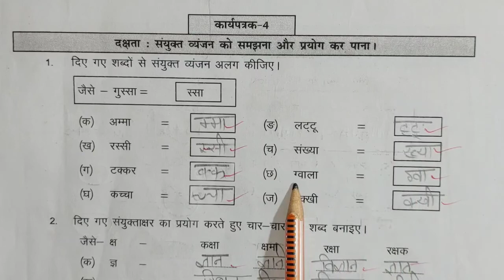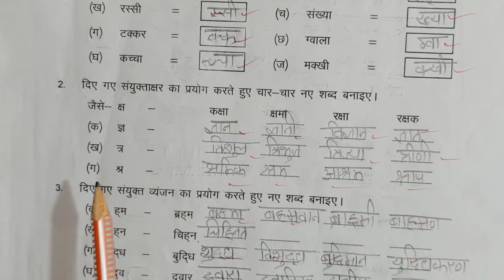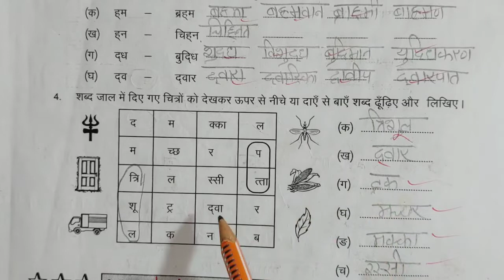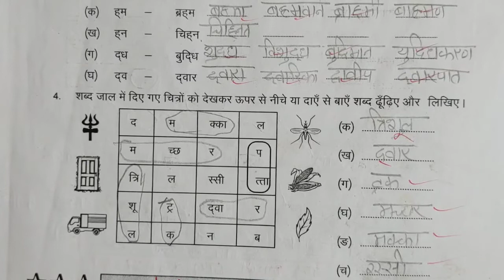karypatrak 4 page no. 8 prakhar karya pustika Hindi class 8 | कार्यपत्रक 4 पेज न. 8 हिंदी कक्षा 8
प्रखर कार्यपुस्तिका हिंदी कक्षा 8,
प्रखर कार्यपुस्तिका हिंदी कक्षा 8 कार्यपत्रक 4,
प्रखर कार्यपुस्तिका हिंदी कक्षा 8 कार्यपत्रक 32,
प्रखर कार्यपुस्तिका हिंदी कक्षा 8 कार्यपत्रक 13,
प्रखर कार्यपुस्तिका हिंदी कक्षा 8 आकलन पत्रक 3,
प्रखर कार्यपुस्तिका हिंदी कक्षा 8 आकलन पत्रक 5,
प्रखर कार्यपुस्तिका हिंदी कक्षा 8 समग्र मूल्यांकन भाग 1,
prakhar karya pustika hindi kaksha 8 karya patrak 32,
prakhar karya pustika hindi kaksha 8 karya patrak 31,
prakhar karya pustika hindi kaksha 8 karya patrak 29,
prakhar karya pustika hindi kaksha 8 karya patrak 30,
prakhar karya pustika hindi kaksha 8 aklan patrak 5,
prakhar karya pustika hindi kaksha 8 karya patrak 40,
prakhar karya pustika hindi kaksha 8 karya patrak 13,
prakhar karya pustika hindi kaksha 8 aklan patrak 11,
prakhar karya pustika hindi kaksha 8 aklan patrak 6,
prakhar karya pustika hindi kaksha 8 aklan patrak 12,
prakhar karya pustika hindi kaksha 8 aklan patrak 4,
prakhar karya pustika hindi kaksha 8 aklan patrak 3,
prakhar karya pustika hindi kaksha 8 aklan patrak 8,
prakhar karya pustika hindi kaksha 8 aklan patrak 7,
prakhar karya pustika hindi kaksha 8 bhag 2,
prakhar karya pustika hindi kaksha 8 bhag 1,
prakhar karya pustika hindi kaksha 8 karya patrak 39,
prakhar karya pustika hindi kaksha 8 samagra mulyankan bhag 1,
prakhar karya pustika hindi kaksha 8 samagra mulyankan bhag 2,
prakhar karya pustika hindi kaksha 8 karya patrak 58,
prakhar karya pustika hindi kaksha 8 karya patrak 36jj classes mewad,